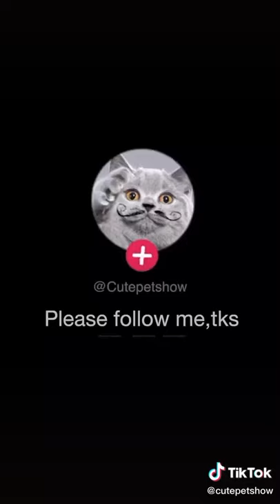Funny Cats Shorts | Cat Open Wine Bottle | Funny Animals Videos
Funny Cats Shorts is your ultimate destination for funny animal videos. If you like cute and funny compilations of pets and animals, than this is the channel for you. Enjoy!

If you want to see your cute pet featured on this channel, click the submit your own videos to the send e-mail below

Please
Our Channel.